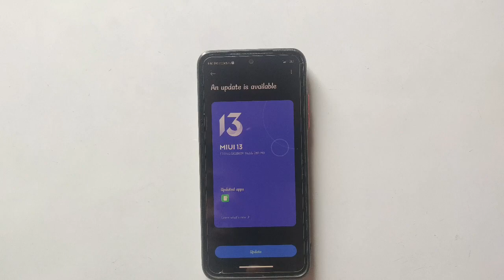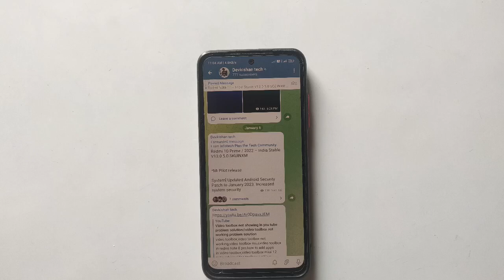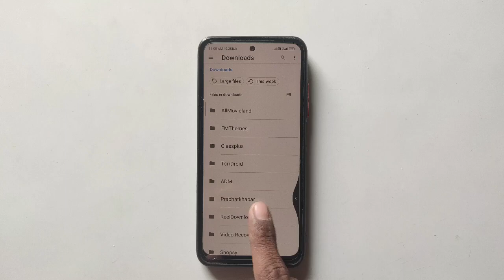redmi 10 prime miui 13.0.5.0 full review and changelog jinko nahin mila vo kaise karen update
redmi 10 prime miui 13 update roll out new features new control centre, screen animation, charging

1.redmi 10 prime miui 13 update
2.redmi 10 prime miui 13 update roll out
3.redmi 10 prime new update miui 13 new features
4.redmi 10 prime miui 13 update kab milega
5.kabmilega miui 13 update Redmi 10 prime

Redmi note 10s miui 13 ya 12.5 new update roll out soon // redmi note 10s miui 13 kab milegaredmi note 10s miui 13 update nahin milega very bad news||redmi note 10s miui 13 update bad news 😔

Instagram I'd - dev_99_kishan